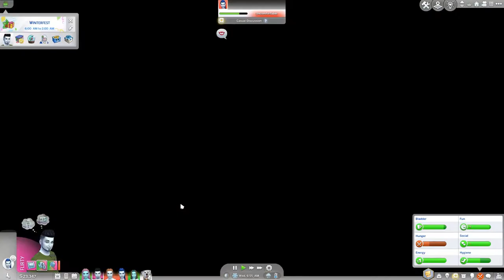What A Crashing Makeover - Not So Berry S9E33 [THE SIMS 4]